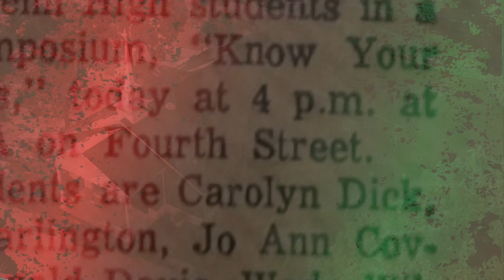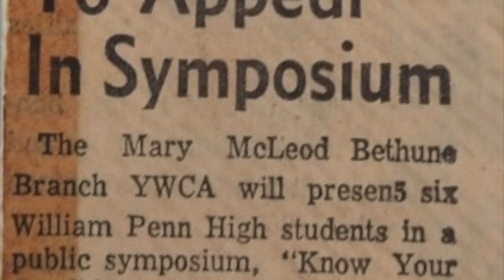TC AME We Are Black History: Part 3